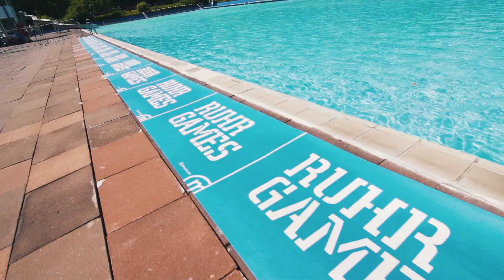RUHR GAMES 2015 - Aftermovie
DANKE für vier fabelhafte Ruhr Games Tage in 5 wundervollen Städten an sechs sonnigen Locations!

Unsere Premiere hätte kaum besser verlaufen können. Wir bedanken uns bei allen Sportlern, Künstlern, Workshop-Teilnehmern, freiwilligen Helfern und Besuchern für ein unvergessliches Wochenende!!

RUHR GAMES:
Im Sommer 2015 haben die Ruhr Games an vier Sommertagen auf unkonventionelle Weise Gegensätze zusammengeführt. Kernolympische Disziplinen verschmolzen auf nie dagewesene Weise mit Actionsport, Kultur- und Jugendevents. Das alles an den außergewöhnlichsten Orten zwischen Industriekultur und Leistungssportzentren - mitten im Herzen der Metropole Ruhr.

Mehr als 4.000 talentierte, jugendliche Sportler aus ganz Europa traten in inklusiv und integrativ veranstalteten Wettbewerben gegen- und vor allem miteinander an, während das Ruhrgebiet mit einem emotionalen Kultur- und Jugendprogramm bereichert wurde.

Dieser Rückblick gibt Euch einen Überblick über die Highlights der Veranstaltung! Angefangen bei der umjubelten Opening-Party bei der NRW-Ministerpräsidentin Hannelore Kraft die Spiele eröffnete und eine atemberaubende Show von Urbanatix die Massen begeisterte. Die weiteren Tage waren prall gefüllt mit 122 Sportwettkämpfen in 16 Disziplinen, von kernolympischen Sportarten bis Actionsport.

Abgerundet wurde das in Essen, Bottrop, Gelsenkirchen, Oberhausen und Gladbeck ausgetragene Event von einem umfangreichen Eventprogramm, zu dessen Höhepunkten die Konzerte von Jan Delay, Luxuslärm, den Chart-Stürmern Die Orsons und von Maxim zählten. Für Begeisterung bei den Zuschauern sorgten neben den Sportwettkämpfen auch spektakuläre Shows von BMX- und Motocross-Fahrern in Essen und Gelsenkirchen, oder die atemberaubenden Sprünge der Wakeboarder auf dem Kanal entlang der Promenade im CentrO Oberhausen.